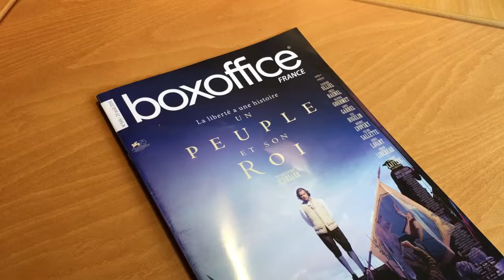Cinéma de Besse - Le Marilyn - dans le Boxoffice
Septembre 2018, quatre pages dédiées au cinéma Le Marilyn de Besse sur Issole dans le magazine BoxOffice, dédié aux professionnels du cinéma. Merci !